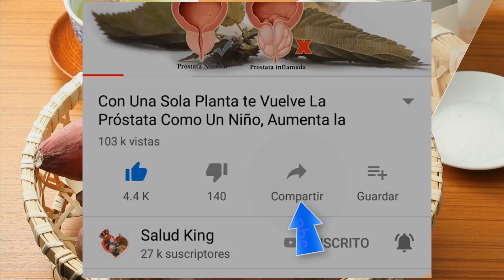11 Beneficios Impresionantes De Las Patatas Dulces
¿Qué son las patatas dulces?
Las batatas, también conocidas como ñames, son cultivos tuberosos con el nombre científico Ipomoea batatas .  La planta es una enredadera con hojas en forma de corazón o lobuladas. El color del tubérculo varía de púrpura o rojo a amarillo pálido o blanco, dependiendo de la variedad, el tipo de suelo, el clima y los mineralesdisponibles .
La variedad roja tiene una carne más seca y dura, mientras que los tipos blanco y amarillo tienen una carne más jugosa. La variedad roja tiene un aroma característico que se hace más prominente al hervir. Cuanto más rojizo o anaranjado sea el color de la carne de los ñames, más fuerte será el aroma. Tal vez, esto se debe a la presencia de betacaroteno, cuya concentración también aumenta con el color.
 Nutrición De Patatas Dulces
Según el USDA , las batatas proporcionan energía, carbohidratos , fibra y tienen bajos niveles de azúcar . [2] Entre los minerales, contienen calcio , fósforo , sodio , potasio y magnesio . La vitamina C y B vitaminas tales como ácido fólico, ácido pantoténico , tiamina, niacina , y riboflavina se encuentran en ñame.
Están llenos de otros nutrientes que incluyen vitamina A , betacaroteno, tocoferol , vitamina K y vitamina E. También proporcionan fitoesteroles , isoflavonas y aminoácidos como la leucina, el ácido glutámico y la treonina.
Beneficios para la salud de las patatas dulces
Las batatas tienen muchos beneficios para la salud. Vamos a explorarlos en detalle a continuación.
Mejorar la digestión
¡El contenido de fibra en las batatas es más alto que el de las papas comunes y también tienen buen sabor! Cuando estos dos factores se combinan con otros minerales como el magnesio, que está presente en estos vegetales de raíz , es un excelente facilitador para la digestión. Son fáciles de digerir, ya que contienen principalmente almidón. Son calmantes para el estómago y los intestinos, por lo que puede evitar cualquier dificultad para digerirlos.
Promover el aumento de peso
Las batatas contienen buenas cantidades de almidón complejo, junto con vitaminas, minerales y proteínas saludables . Además, son muy fáciles de digerir. Por lo tanto, proporcionan mucha energía y son excelentes constructores de volumen para las personas que buscan ganar peso.
Las personas que han sufrido enfermedades recientemente, o que son acomplejadas por ser frágiles o anormalmente delgadas, deberían recibir con agrado esta noticia sobre los ñames, ya que no hay efectos secundarios asociados, que la mayoría de los suplementos dietéticos sintéticos para la construcción a granel tienen.
Tratar la inflamación
Las batatas tienen propiedades antiinflamatorias , aunque pertenecen a diferentes familias de alimentos . Esto se debe principalmente a la presencia de betacaroteno, vitamina C y magnesio. Son igualmente efectivos para curar la inflamación interna y externa.
Impulsa el sistema inmunológico
Las batatas son excelentes refuerzos del sistema inmunológico que defienden su cuerpo de una amplia variedad de condiciones. [3] Son muy ricos en betacaroteno, que es un importante antioxidante , junto con las vitaminas del complejo C y B, el hierro y el fósforo. Todos estos nutrientes ayudan a fortalecer la inmunidad y mantenerte saludable.

11 Beneficios Impresionantes De Las Patatas Dulces